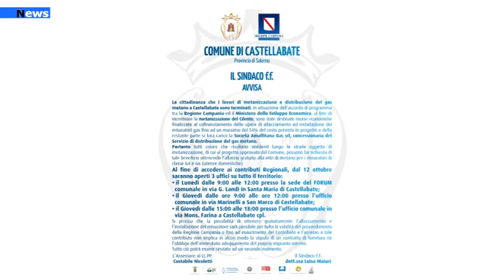Castellabate, Il gas metano arriva in città.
I cittadini di Castellabate possono ora godere dei benefici del metano, sono infatti terminati i lavori di metanizzazione e distribuzione. Gli interessati potranno fare richiesta di allacciamento per usufruire di una fonte energetica più sostenibile ed economica, sicura e continua, grazie al collegamento diretto con la rete.